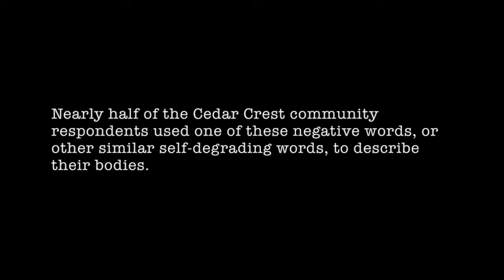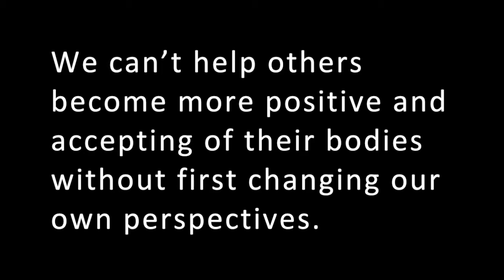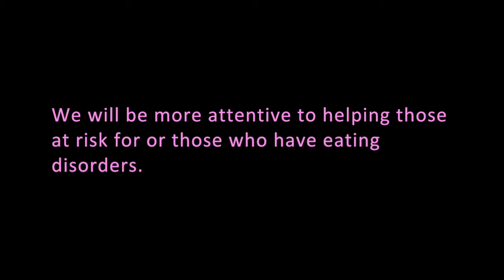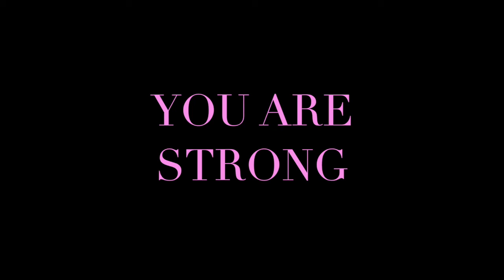Cedar Crest College 2015: Appreciate Your Body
This video is a result of a 2015 survey about body positivity, eating disorders, and body image completed by the Fall NTR 115 class at Cedar Crest College. In an effort to spread a message about loving yourself for who you are, the class surveyed students and faculty of Cedar Crest College on descriptive words about their bodies, how they most often felt about their bodies on a 1-10 scale, if they had ever experienced an eating disorder, or if they had ever known someone who they thought was experiencing an eating disorder. This video is meant to show the results of the survey completed, as well as tips on how to appreciate your body and all that it does for you on a daily basis. All in all, we hope you enjoy the video and remember to LOVE YOURSELF!